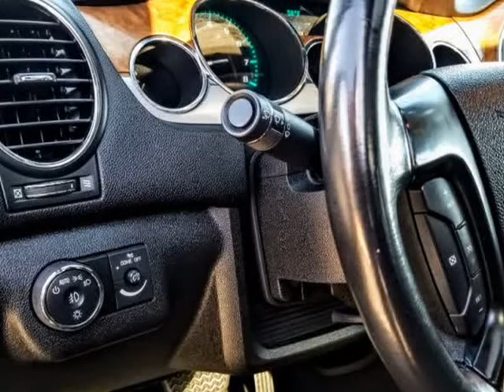2012 Buick Enclave FWD 4dr Leather (Chula Vista, California)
Bahia Auto Sales
804 Broadway
Chula Vista